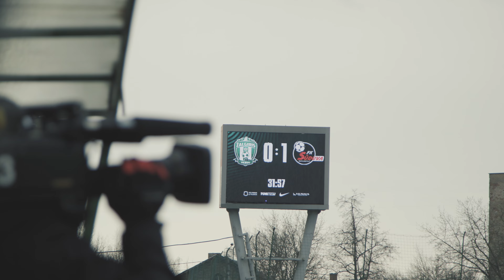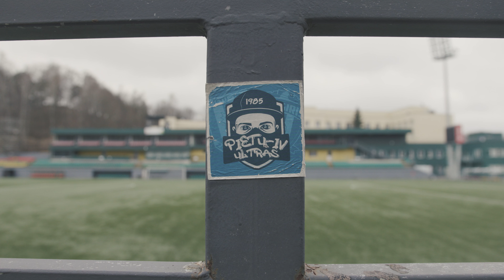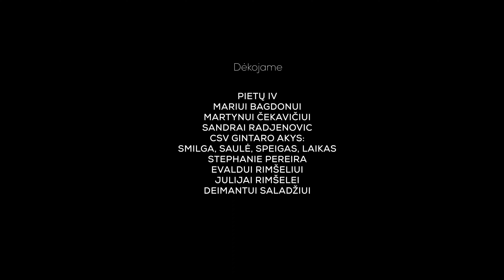Tikslo link. Žalgiris 2021. EP2 Taškų medžioklė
Dokumentinio serialo TiksloLinkŽalgiris2021 antra dalis - liepos 3 d. nuo 20 val.

Subtitrai - lietuvių, anglų kalbomis.

First part of documentary series about Football club Žalgiris 2021 season.

Subtitles available in English languages.